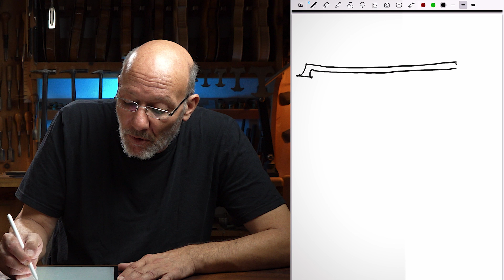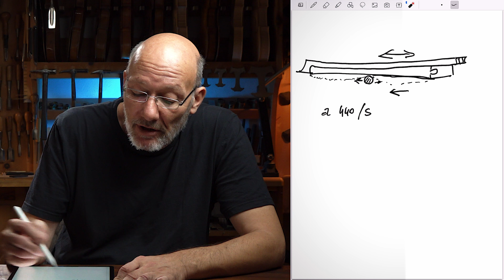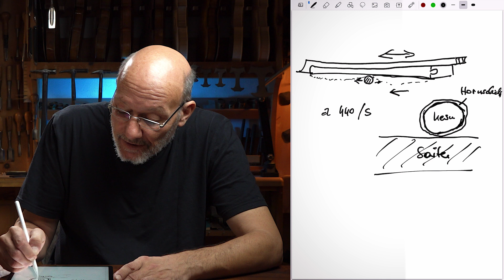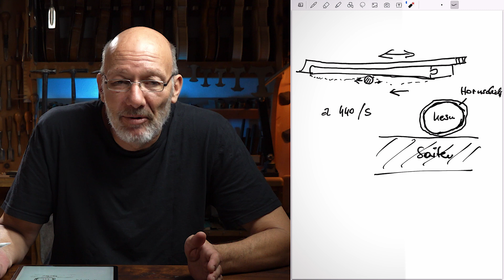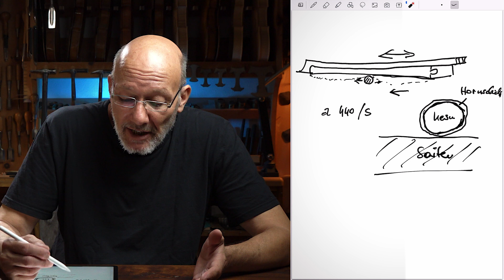Wie Bogenhaare mit den Saiten interagieren | STICK-SLIP-EFFEKT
In diesem Video wird mit verschiedenen Mythen aufgeräumt, darunter dass Bogenhaare Widerhaken haben sollen, um die Saiten mitnehmen zu können. Außerdem wird die Funktionsweise von Bogenhaaren genau erklärt, warum diese nach einer Behaarung eingespielt werden müssen und wieso das bei unseren Behaarungen nicht nötig ist. Da wir im Atelier Mörth eine besondere Technik entwickelt haben um den Bogen mit neuen Haaren zu konditionieren.

0:00    Intro
0:36    Widerhaken auf Bogenhaaren gibt es nicht
1:40    Wie funktionieren Bogenhaare?
4:27    Warum Bogenhaare eingespielt werden müssen
7:04    Im Atelier Mörth werden neue Bogenhaare konditioniert und vorbereitet
7:45    Wie lange halten Bogenhaare?
8:19    Warum exakt gleich lange Bogenhaare extrem wichtig sind innerhalb einer Behaarung
9:30    Wie Bogenhaare und der Bogen idealerweise eingespielt/konditioniert werden sollten
11:36  Outro
11:59  Hoppalas